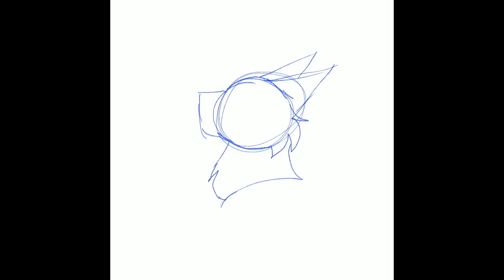White Husky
Song: Heart Afire
Time: 2-3hours
Tools: My bare hands
Program: Procreate